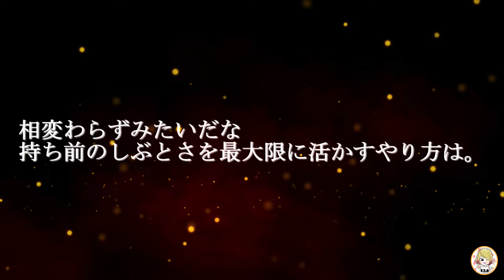【黎の軌跡（くろのきせき）】事前情報 キャラクター紹介まとめ (フィー・ジン・エレイン・キンケイド) 8/1時点【kuro no kiseki】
【黎の軌跡（くろのきせき）】キャラクター紹介まとめ (フィー・ジン・エレイン・キンケイド) 8/1時点【kuro no kiseki】

ヴァン・アークライド：小野大輔
アニエス・クローデル：伊藤美来
フェリ・アルファイド：小倉唯
アーロン・ウェイ：内田雄馬
リゼット・トワイニング：石川由依
カトル・サリシオン：田村睦心
ジュディス・ランスター：日笠陽子
ベルガルド・ゼーマン：？？？

〇前田佳織里と村上奈津実の電撃ゲームライブ 夏休み突入スペシャル2021【ブラスターマスター ゼロ 3、メトロ エクソダス、スサノオ、ARK、英雄伝説 閃／創／黎の軌跡、ボンバーマン】

本動画が著作権の侵害に当たると判断された著作権者様は、お手数をお掛けしますが、こちらのDMにてご連絡くださいますようお願いします。速やかに対応させていただきます。